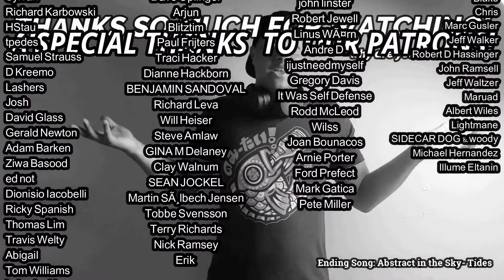Los Lobos- Kiko and the Lavender Moon REACTION & REVIEW